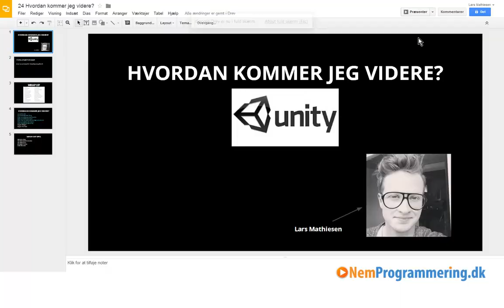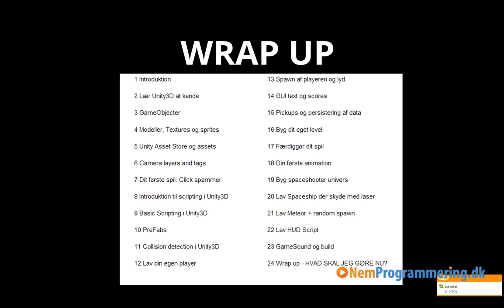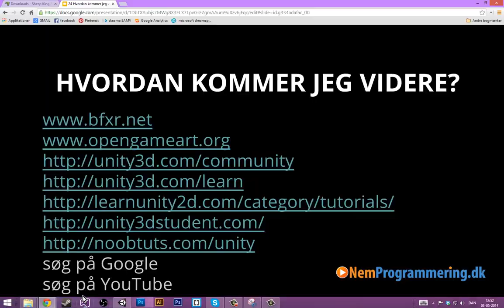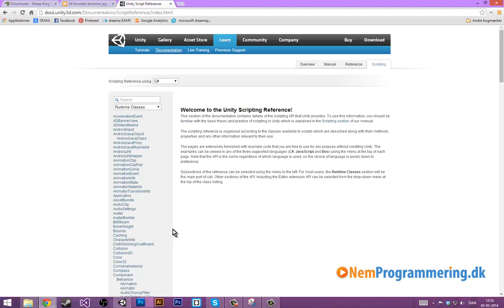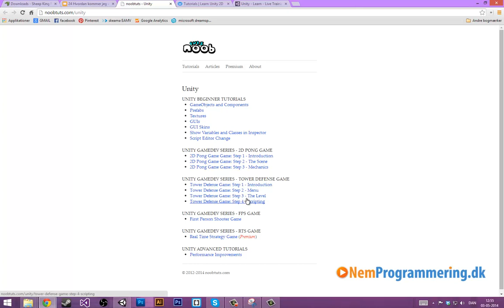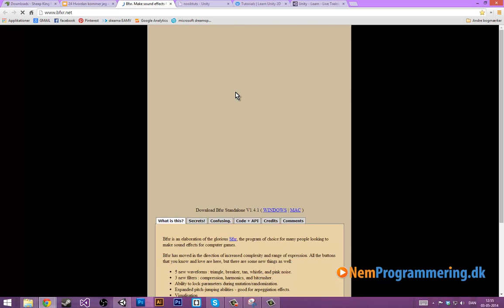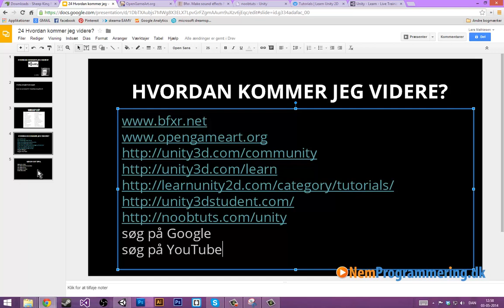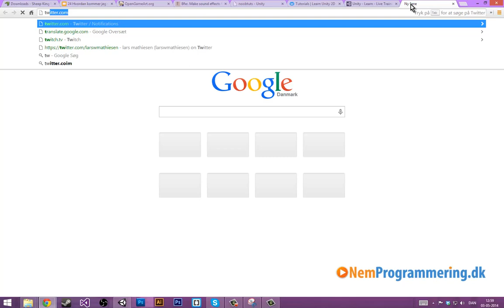Spiludvikling i Unity Tutorials - #24 Hvordan kommer jeg videre herfra?